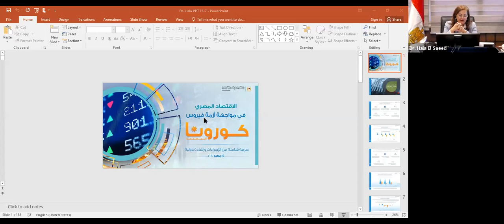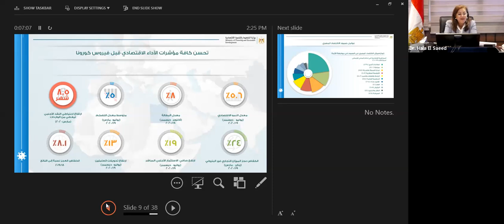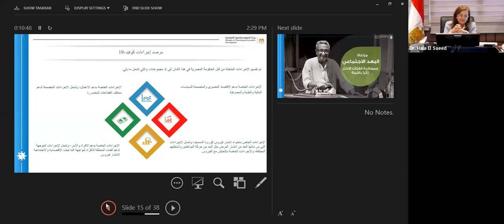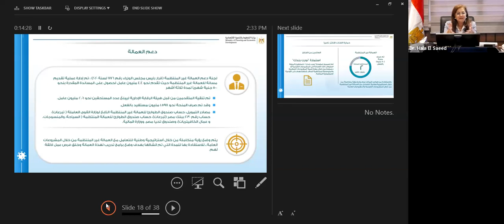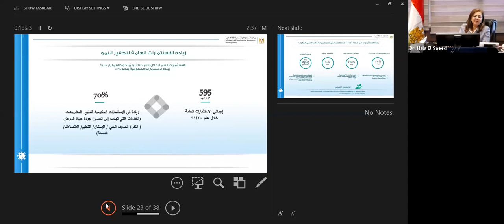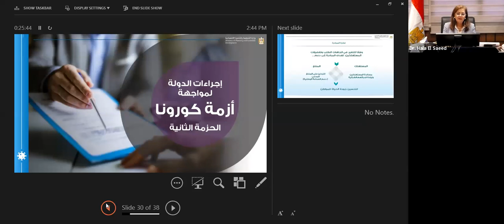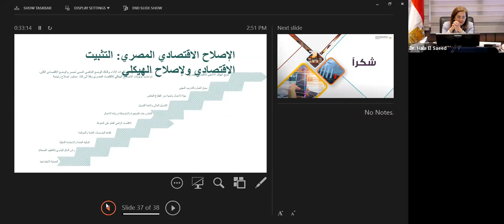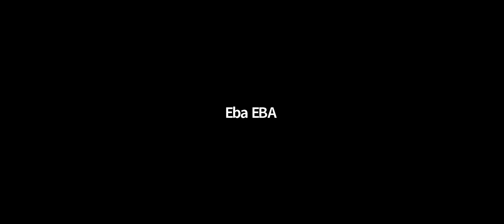EBA Webinar with Prof. Hala Helmy Al-Saeed - Minister of Planning and Economic Development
ندوة إلكترونية من خلال Zoom Webinar على شرف وبحضور أ.د / هالة حلمي السعيد - وزيرة التخطيط والتنمية الإقتصادية لإستعراض ومناقشة الموضوعات الهامة التالية : (دور مجتمع الأعمال المصري في مساندة الدولة لتحقيق أهدافها التنموية في إطار رؤية مصر 2030 - الآليات التي تتخذها الدولة لخلق مناخ إقتصادي أكثر مرونة في التعامل مع التحديات العالمية غير المسبوقة (إقتصادية – صحية – سياسية) وأثر ذلك على خطط التنمية المستقبلية - محاور تعزيز التنمية الاقتصادية المستدامة القائمة على تحقيق التوازن بين النمو والعدالة الاجتماعية )